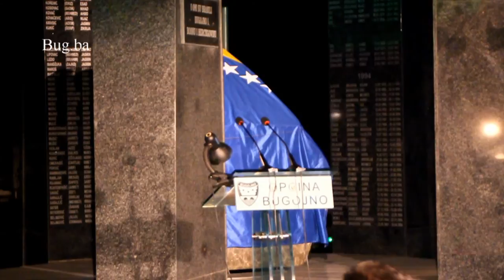potpredsjednica FBiH, dr. Melika Mahmutbegović - Centralno spomen obilježje